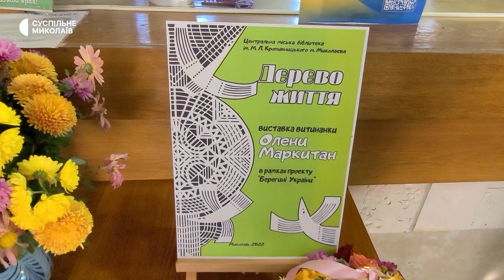У Миколаєві відкрили виставку витинанок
У Миколаєві в Центральній міській бібліотеці імені Марка Кропивницького 15 листопада відкрили виставку витинанки майстрині Олени Маркитан. Серед робіт янголи, птиці та абстрактні візерунки заввишки зросту людини.